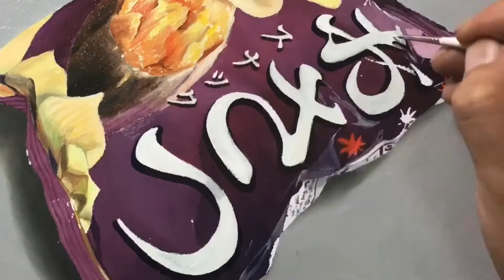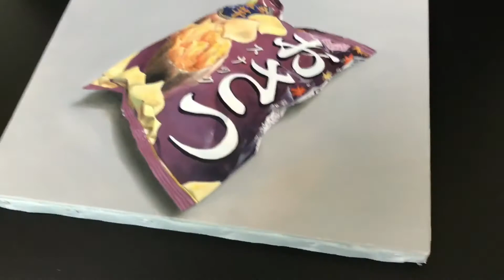【油絵】お菓子（おさつ） (Drawing a Snack by oilpainting.)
↓今回使用した画材
キャンバスに  油彩
創作時間 2日

↓Shiiidaの絵画教室 では絵のお勉強をしたい方のためのチャンネルです！